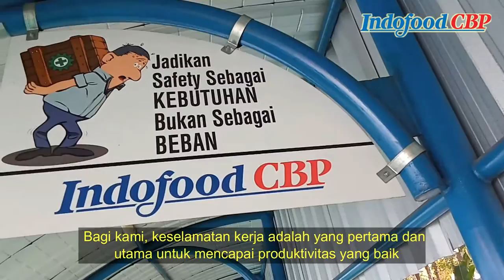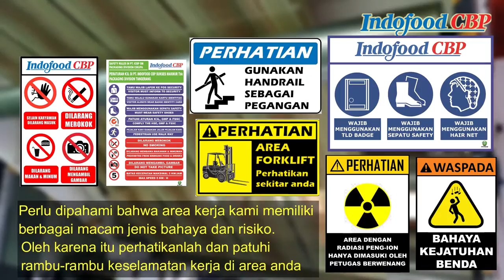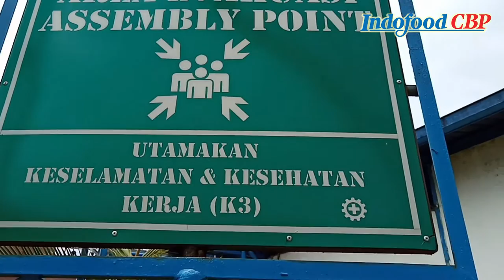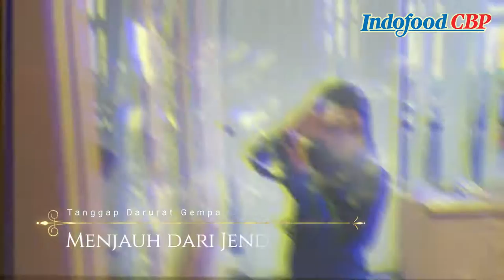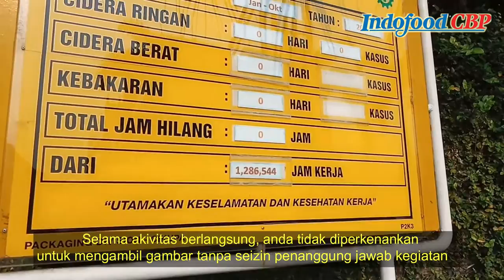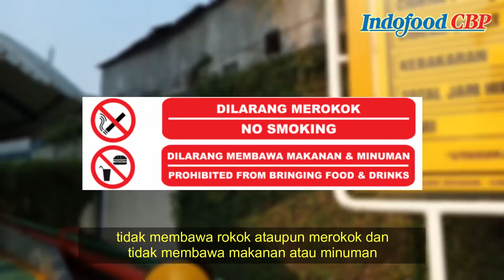PT. Indofood CBP Sukses Makmur Tbk. Packaging Division Tangerang Safety Induction.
Sebagai bentuk tanggung jawab kami terhadap keselamatan setiap personil maka setiap tamu dan karyawan baru yang hendak melakukan aktivitas di area kerja wajib mendapatkan safety induction.
Berikut ini salah satu contoh video safety induction yang ada di PT. Indofood CBP Sukses Makmur Tbk Packaging Division Tangerang.